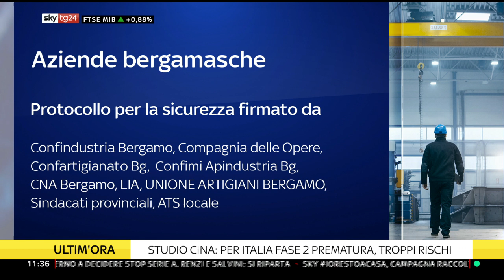Dario Tosetti intervistato da Mariangela Pira per SkyTg24